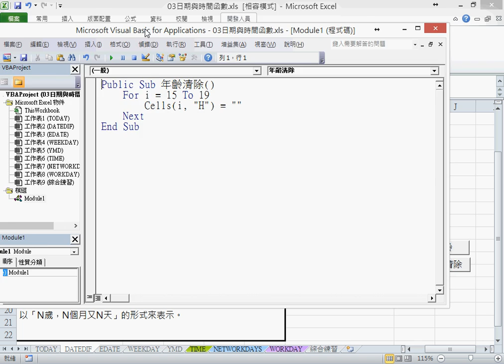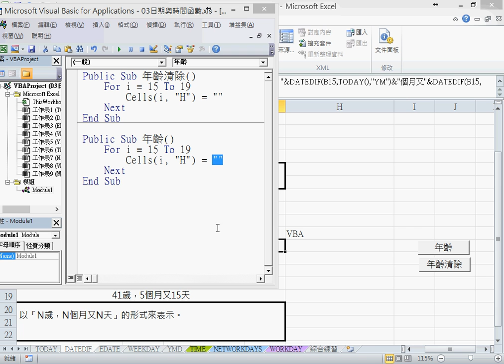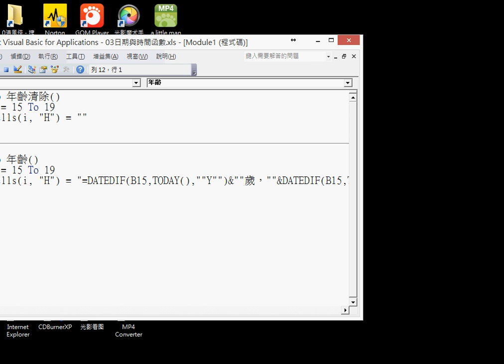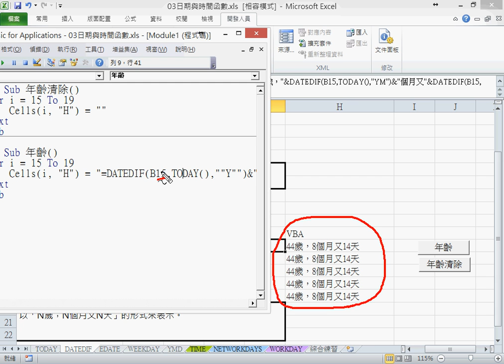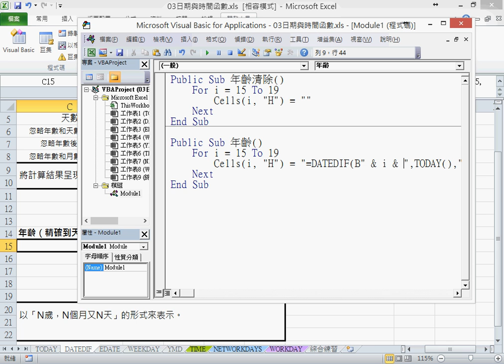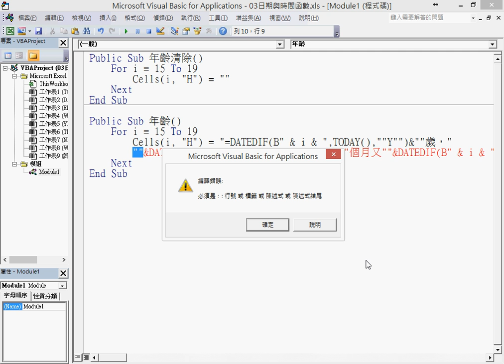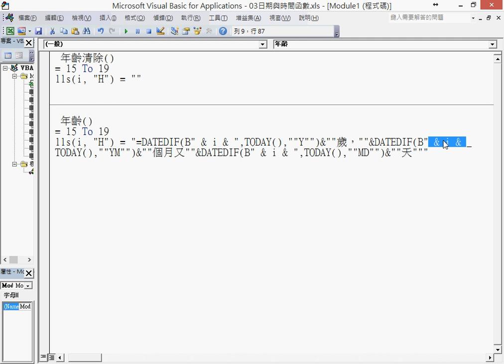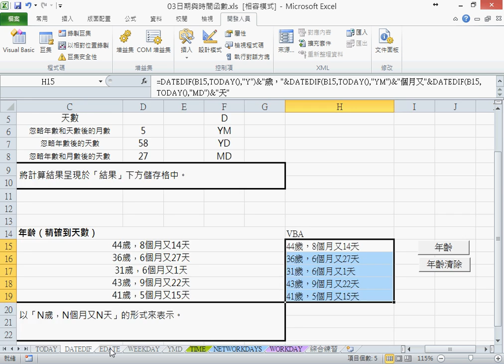03 用VBA輸出公式原則說明